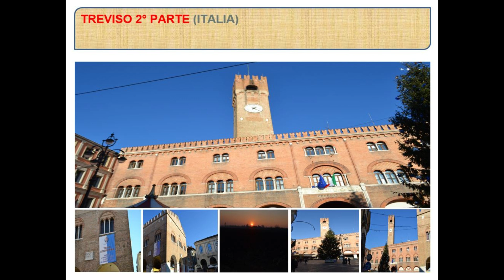TREVISO 2° PARTE (ITALIA)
Cosa vedere a Treviso. Le principali attrazioni di Treviso sono concentrate nel centro storico, racchiuso entro una cinta muraria d'epoca medievale costruita sui resti di precedenti mura romane. Lungo le mura si aprono tre porte ancora oggi conservate: Porta San Tommaso, Porta Santi Quaranta e Porta Altinia.